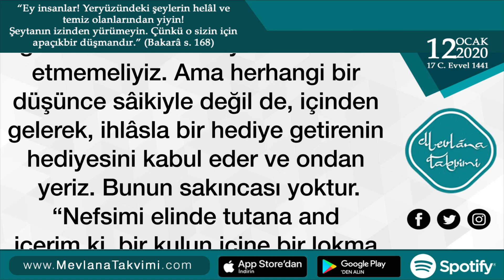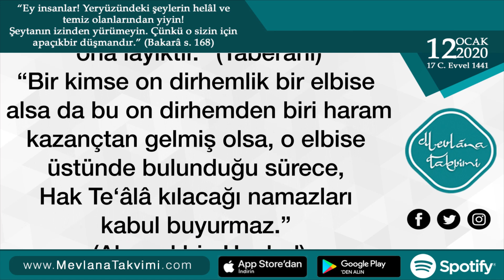Geçimimizi Sağlarken Haram Yememek - 12 Ocak 2020 Mevlana Takvimi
12 Ocak 2020 Mevlana Takvimi

GEÇİMİMİZİ SAĞLARKEN HARAM YEMEMEK

Peygamber (s.a.v.) Efendimiz’in bizlere vasiyetlerinden biri, geçimimizi sağlamak için ticaret, sanat veya herhangi bir vazifeyi yaparken haram ve şüpheli şeyleri yememeğe dikkat etmemiz hakkındadır. Bizim muttakî ve salih kişiler olduğumuzu sanarak, bizlere getirilen mallar şüpheli gelirlerden sayılır. Çünkü gerçekten ya güzel amel sahibi kimselerizdir veya değilizdir. Her ne durumda olursak olalım, bizlerin ehl-i salâh olduğumuzu düşünerek hediye getirenlerin bu hediyelerini kabul etmemeliyiz. Ama herhangi bir düşünce sâikiyle değil de, içinden gelerek, ihlâsla bir hediye getirenin hediyesini kabul eder ve ondan yeriz. Bunun sakıncası yoktur.

“Nefsimi elinde tutana and içerim ki, bir kulun içine bir lokma haram girmiş olsa, kırk günlük gü-zel ameli kabul olunmaz. Herhangi bir kulun vücudu haramla gelişirse ateş ona layıktır.” (Taberanî)“Bir kimse on dirhemlik bir elbise alsa da bu on dirhemden biri haram kazançtan gelmiş olsa, o elbise üstünde bulunduğu sürece, Hak Te‘âlâ kılacağı namazları kabul buyurmaz.” (Ahmed bin Hanbel)“Bir kimse haram yoldan kazanıp, topladığı maldan sadaka verirse, hiçbir ecir ve sevab kazanamayacağı gibi suçu ve günahı da kendisine ait olur.” (İbn Hibban)

“Bir kimse günâh yoldan mal kazansa ve yakın akrabasına o maldan yardım yapsa veya sadaka verse ve yahut Allâh (c.c.) yolunda bu kazancını harcasa, Kıyâmet gününde kazandığı bu günâh mallar, toplanarak kendisiyle birlikte cehenneme atılır” buyurulmuştur. (Ebû Davud)

(İmâm Şa’rânî, el-Uhud’ul Kübrâ, 846.s.)